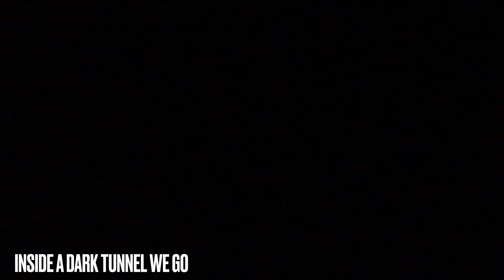Trip on the Warwick to Wallangarra Steam Train.